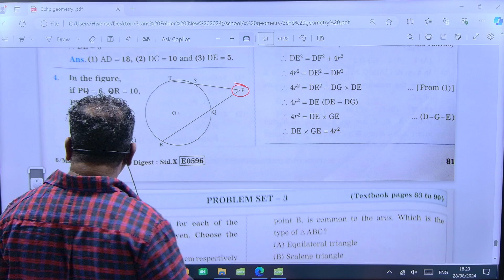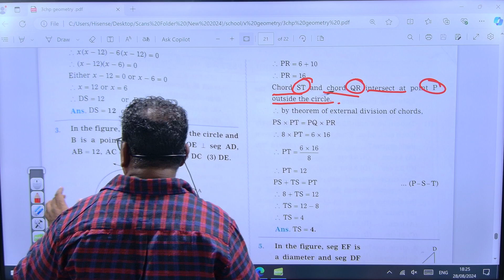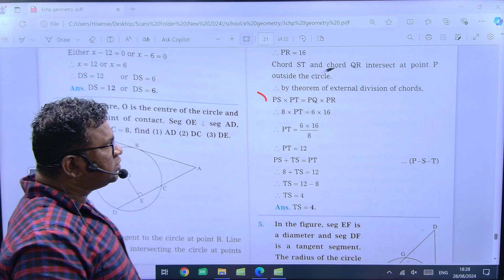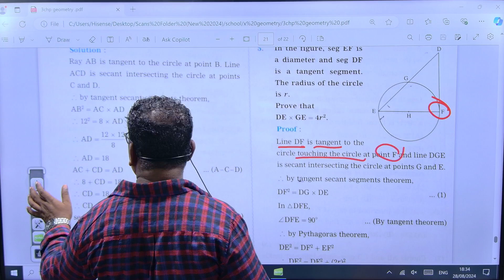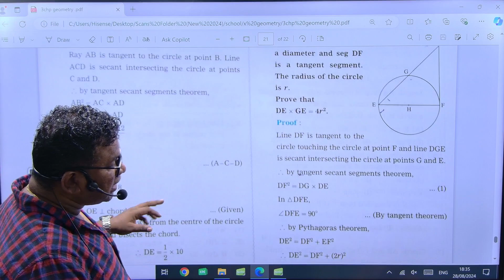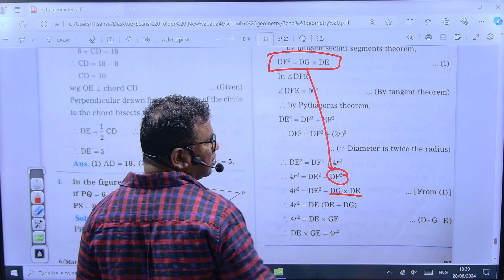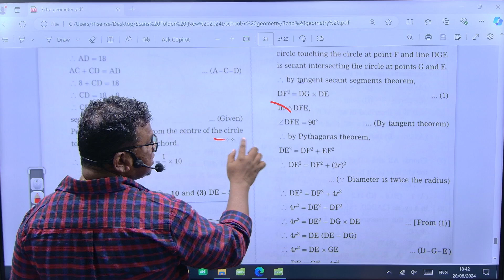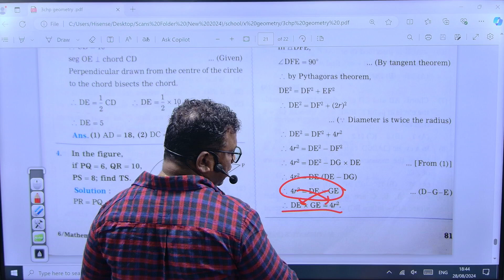CIRCLE || LEC 17 || SSC X || GEOMETRY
Welcome to Exodus Academy

Exodus the Learning App

Here you will find Complete Guidance for your S.S.C & H.S.C Examination
in Subjects – Physics , Chemistry & Maths

Learn more about Competitive Exams -
IIT | JEE | NEET | MHT-CET | FOUNDATION

Headed By :

Prof. Michael Moses
M.Sc(Master in Science)
M.Ed (Maths and Science)
MScRRA (Clinical Research & Regulatory affairs)
M.C.A (Masters in Computer Application)
M.B.A (Business Operations)
B.Ed (Maths and Science)
SET Qualified
Research Scholar (University of Mumbai)